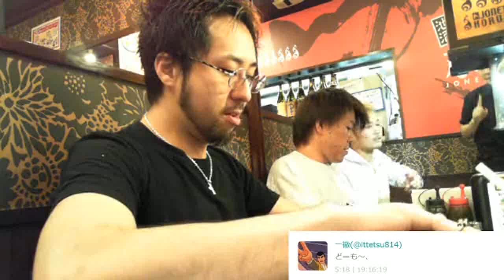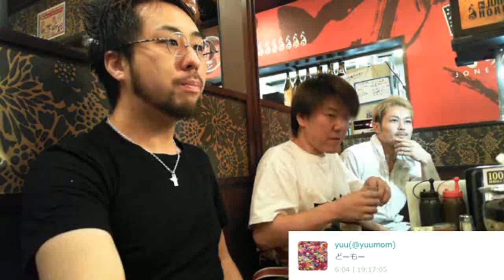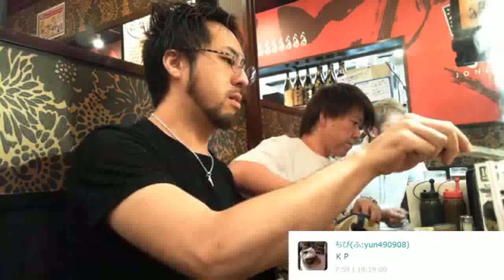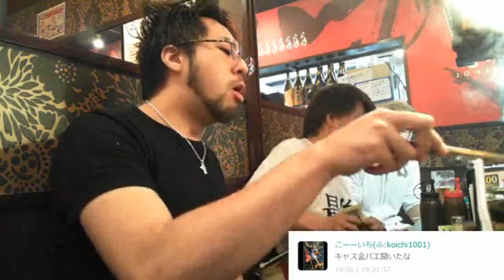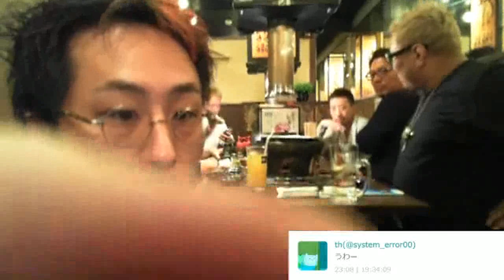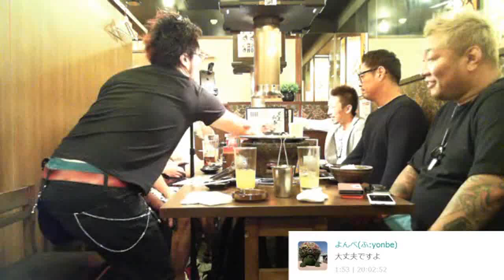ステゴロお疲れ会(焼肉編)